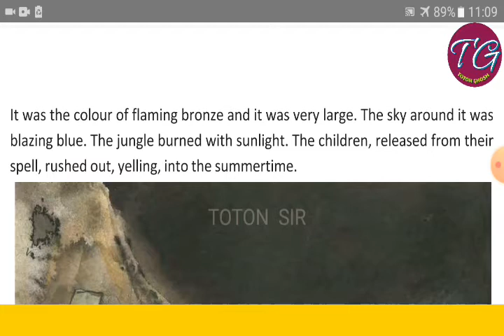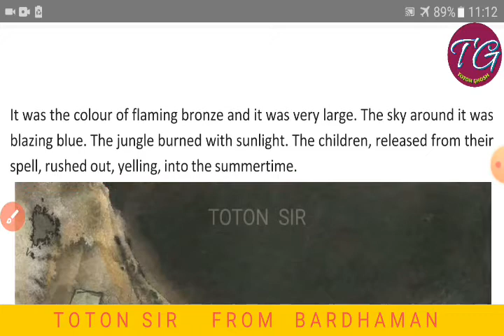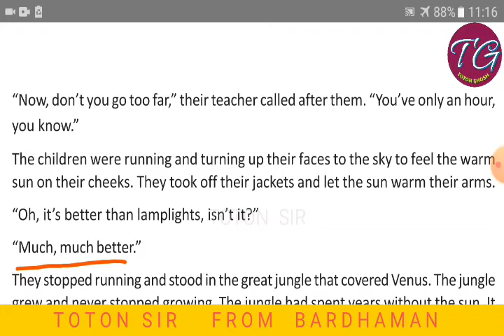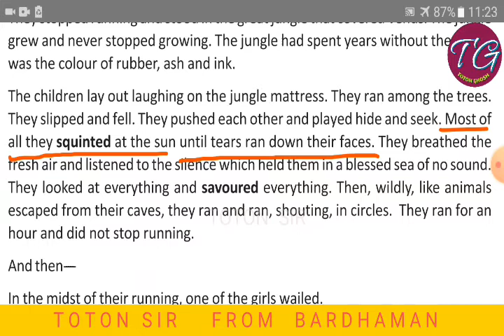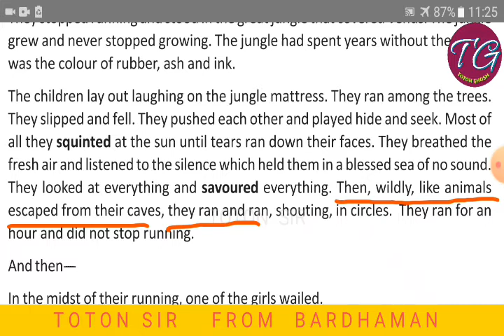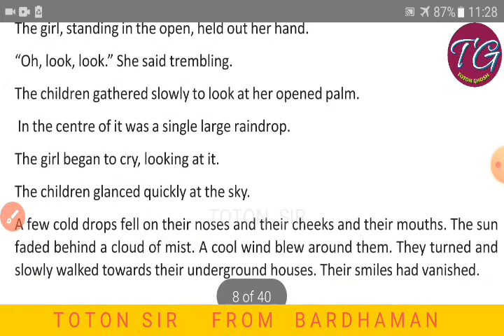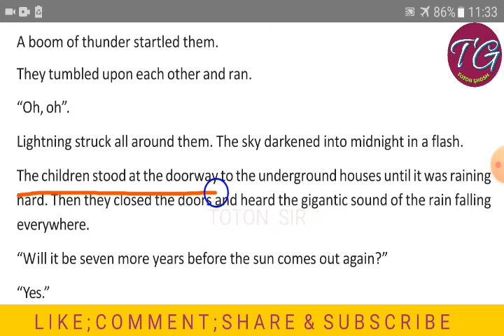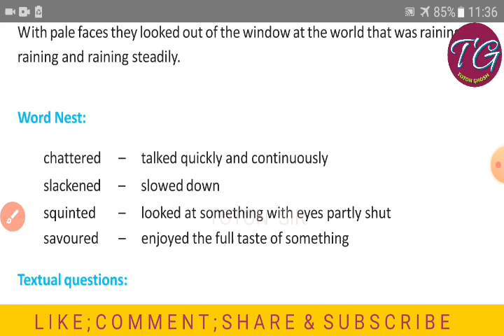ALL SUMMER IN A DAY BY RAY BRADBURY//LESSON 5//CLASS 9/IX//WORD MEANINGS//BENGALI TRANSLATION//WBBSE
ALL SUMMER IN A DAY BY RAY BRADBURY   has been described line by line meaningas well as the meanings of the whole sentence .

I have discussed each and every word and described their meanings.

Here is alo summary of the STORY.

I have discussed word meanings as well as the meanings of the whole sentence.

Here you can see also detailed analysis.